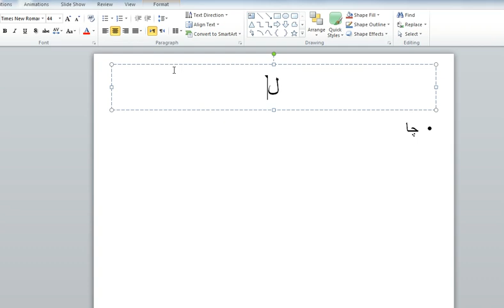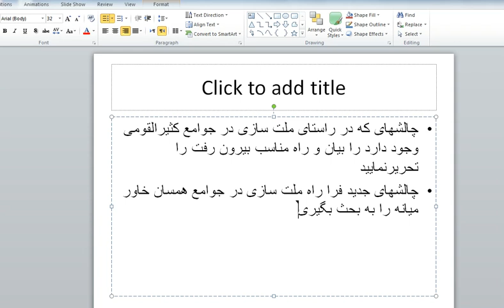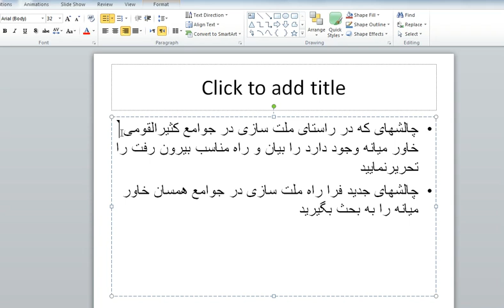م س خ جلسه 4 قسمت 2